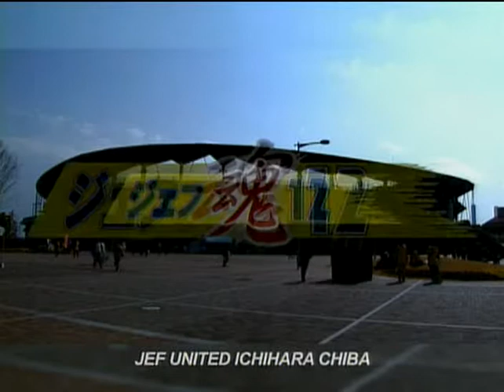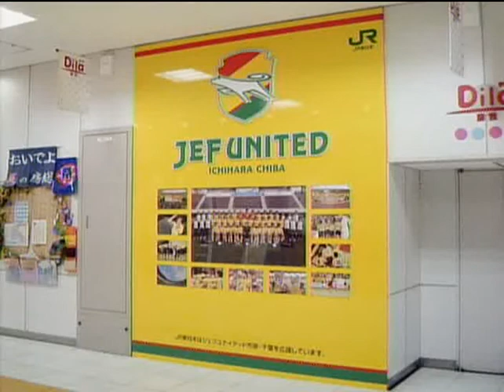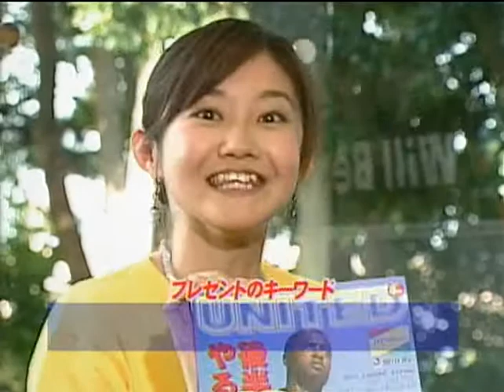2007/08/19 第17回 part1